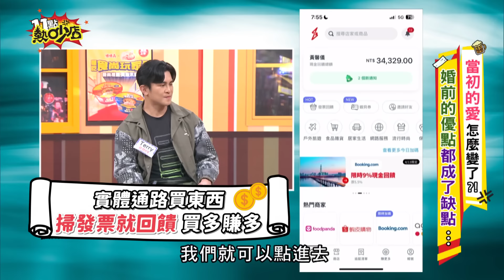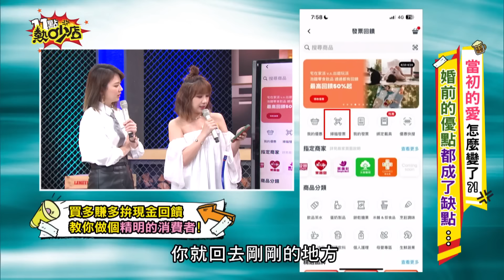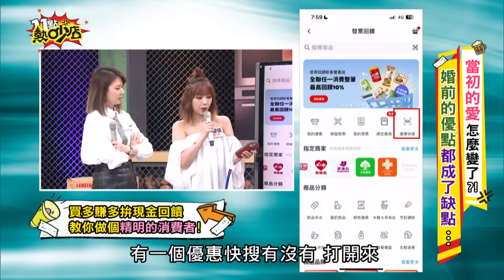「別再叫我女版小梁哥！」 辣媽黃馨儀穩賺私房錢攻略就在這裡 11點熱吵店@chopchopshow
女版小梁哥 黃馨儀👑超狂的穩賺私房錢攻略
讓你邊花錢還能邊賺錢，真是不~敢~相~信 😲

超多人在用的
除了網路購物超賺超方便以外
發票回饋功能也是小編很常用的🤓
天天午餐都在樓下超商解決
買多賺多，根本就像被請客🆓

每筆都有真金白銀的現金回饋💵💰🪙
🈵200，就可以提領出來🤑